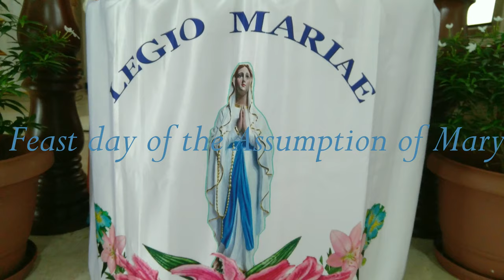The feast day of the Assumption of Mary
15th August  Independence day and  The feast day of the Assumption of Mary.
St.Anthony Church.